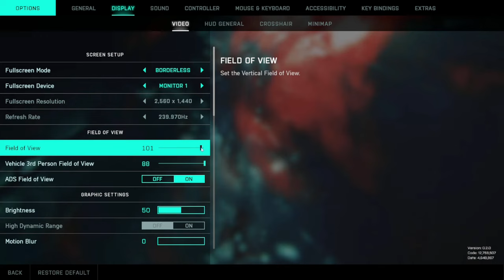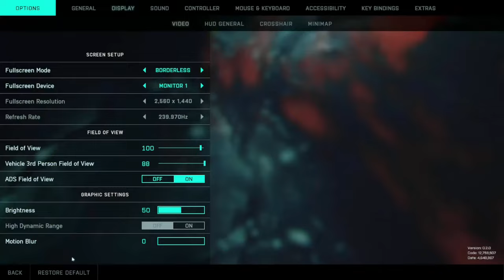Battlefield 2042 Launch Day Gameplay... it's finally here!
Hot stream playing Battlefield 2042 and getting some Battlefield 2042 launch gameplay!